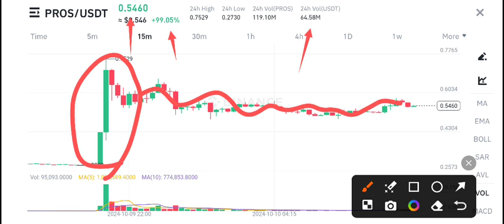Prosper coin Urgent News Today! Pros Price Prediction Today! Prosper crypto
Queries Solved:
1.  today target
2.  price today
3.  price prediction
4.  token today target